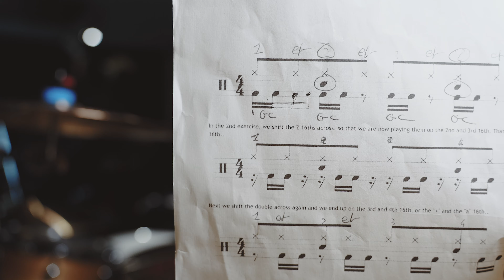Exercice de batterie niveau confirmé ! UNE FOLIE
Request : Instagram : @bat_eure_session
                 Facebook : Bat Eure Session

Merci par avance pour votre geste… et je réserve une surprises pour les personnes qui feront des dons.

CYMBALS
- 22 evolution sabian
- 14 evolution Sabian
- 16 evolution Sabian
- HHX sabian hit hat
- Meinl Stacks

DRUMS : Lalite drums
24 ‘ 13’ 16’ 18’ et caisse claire 14x6,5 laiton Lalite

MONTAGE VIDEO : Final Cut Pro X
MONTAGE AUDIO : Logic Pro X